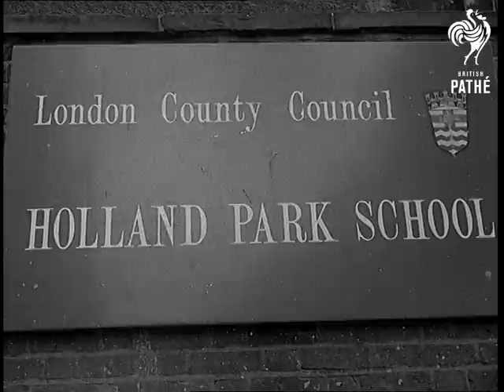Super School Opened (1959)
Title reads: " Super School Opened".

New comprehensive school at Holland Park, London.

L/S the new school and leafy grounds.  C/U sign reading: "Holland Park School". L/S the school through trees. L/S children going up contemporary stairs into glass covered passage.

High angled shot inside main hall where Lady Norman is performing the official opening ceremony.  M/S boys in school uniform listening.  M/S Lady Norman speaking. L/S people applauding.

C/U schoolgirls looking at the school notice boards.  C/U one of the notices reading: "Easter school journey to France", pan down to another notice: "Holland Park School Savings Group". Various C/Us notices: "Music", "Camera Club", "Holland Park Weather Station".

Interior.  M/S of very modern science laboratory. C/U girls dissecting a dog fish. C/U girl taking something out of a beaker which has been heated.  C/U boy and girl looking through microscopes.

Interior. M/S of typing class. C/U two girls typing.   M/S boys playing water polo in school indoor swimming pool, one of the boys throws the ball.  L/S school buildings, as geusts of official opening depart.

Several of the pupils seen are Afro-Caribbean.

Note: LCC press release and school prospectus on file.
 FILM ID:1599.06